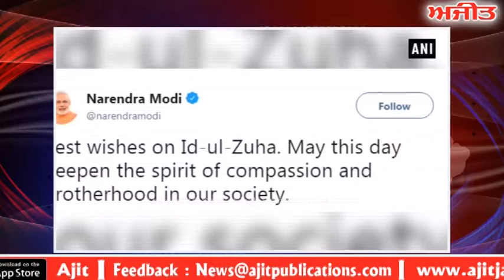Eid-Al-Adha congrats - ਰਾਸ਼ਟਰਪਤੀ ਅਤੇ ਪ੍ਰਧਾਨ ਮੰਤਰੀ ਵੱਲੋਂ ਈਦ-ਉਲ-ਜ਼ੂਹਾ ਦੀ ਮੁਬਾਰਕਬਾਦ